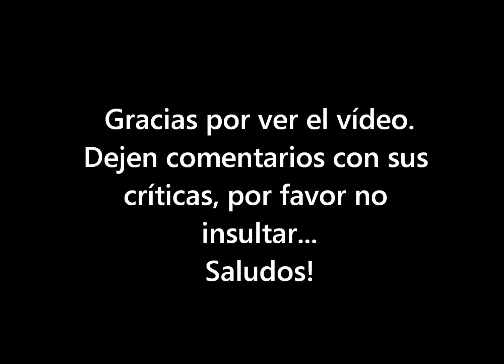Esa estrella era mi lujo - Los Redondos | Cover Acústico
Nuestra estrella se agotó... y era mi lujo ♪